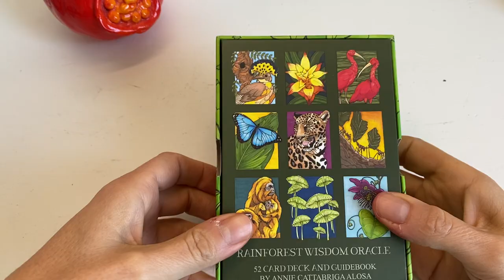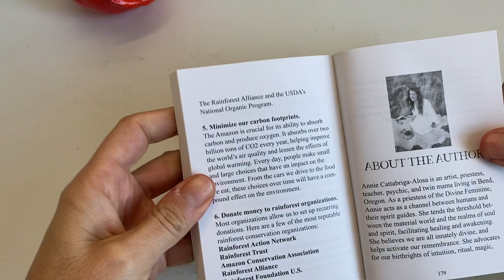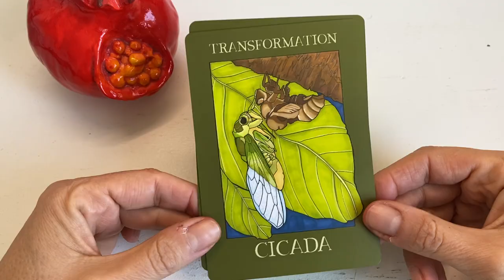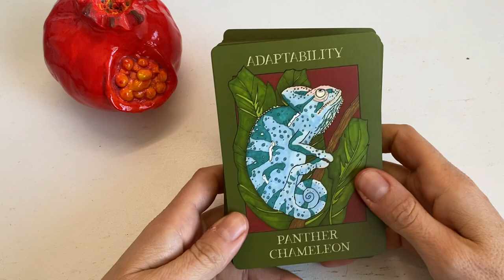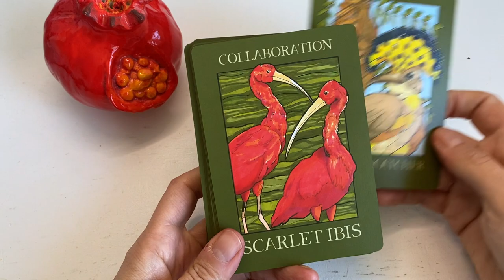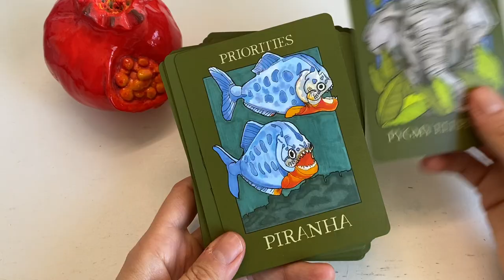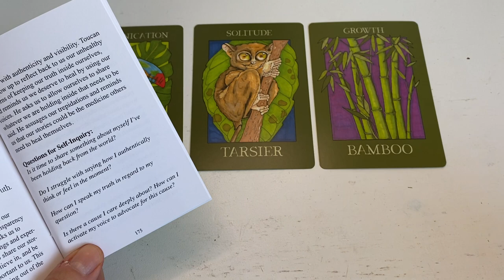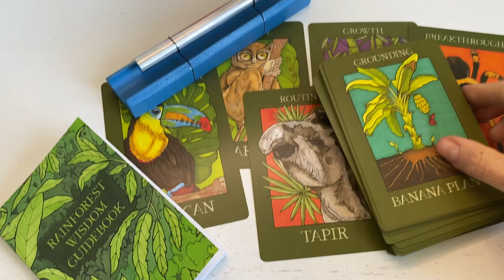Rainforest Wisdom Oracle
Creative Tarot Class- How to read multiple decks in one reading